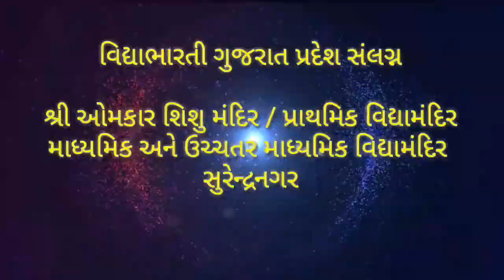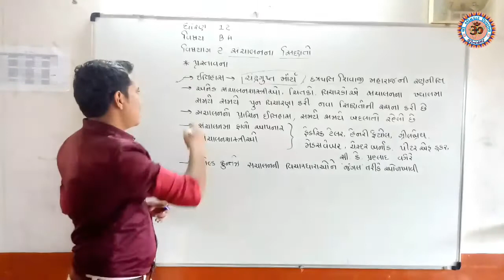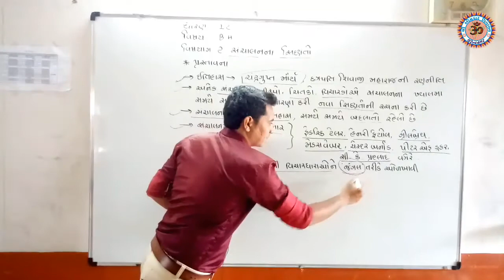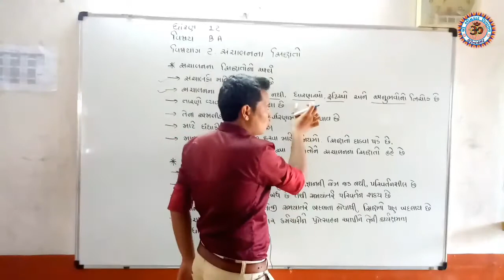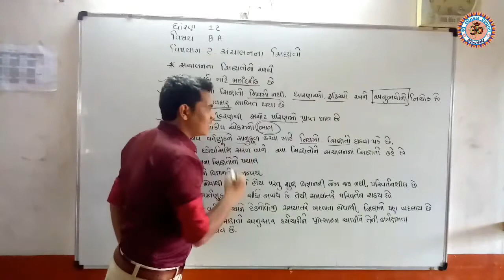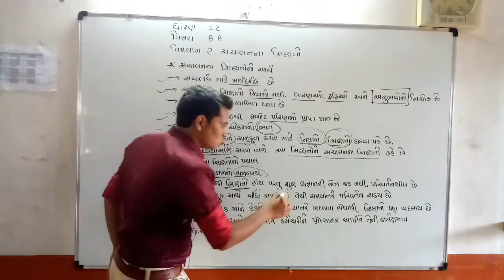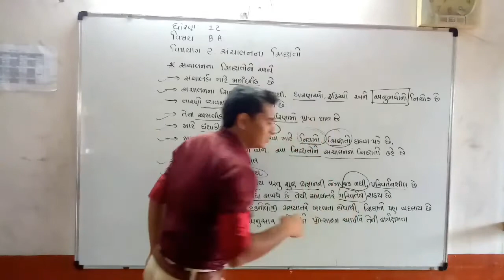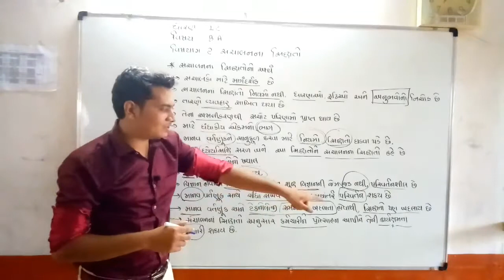STD-12 ( કોમર્સ )//B.A (વાણિજ્ય વ્યવસ્થા અને સંચાલન )// સંચાલનના સિદ્ધાંતો CP. 2//part. 1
Shree Omkar vidhyamandir surendranagar

વિષય :- B.A (વાણિજ્ય વ્યવસ્થા અને સંચાલન )
વિષયાંગ :- સંચાલનના સિદ્ધાંતો
Chp. 2
Part. 1
Sanjaybhai  G. Aghara